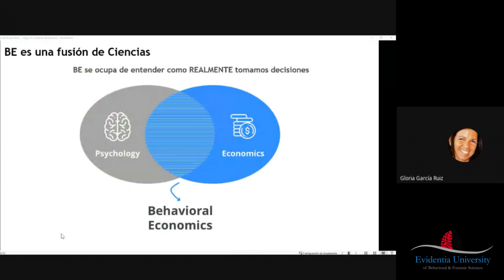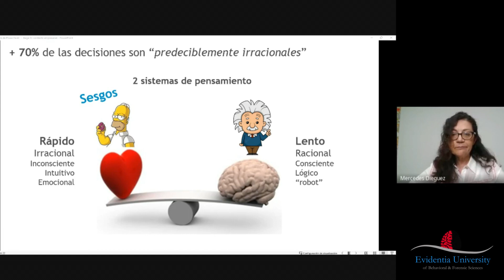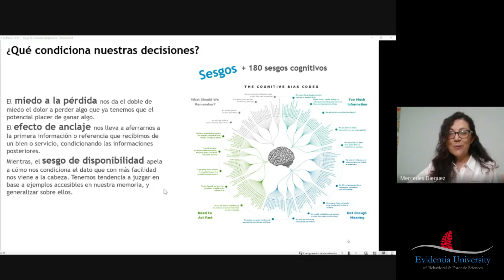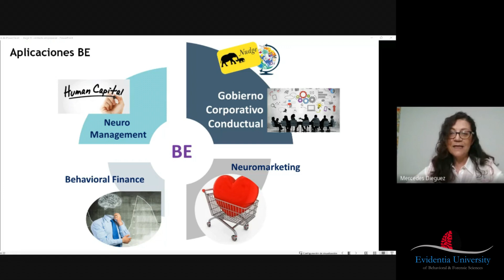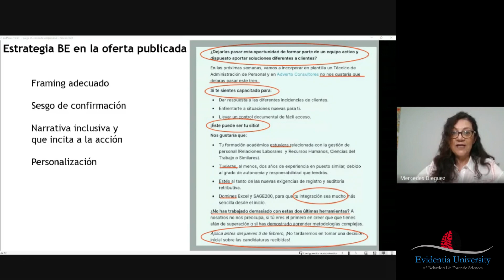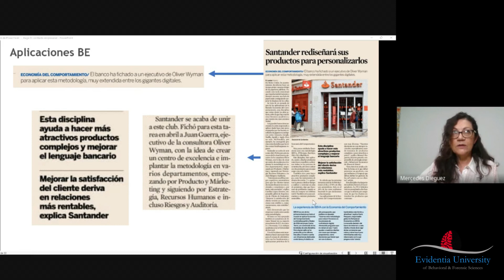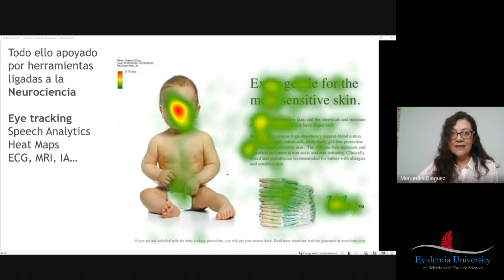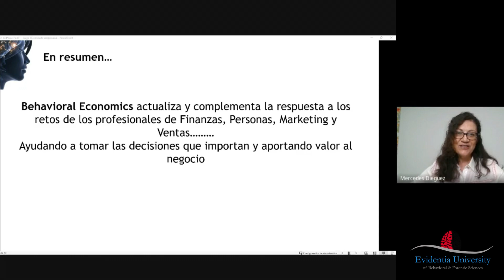Webinar: El auge de la Economía de la Conducta en el contexto Empresarial (22/02/2023)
Descubre cómo aprovechar al máximo la revolución económica y mejorar la toma de decisiones en tu empresa. Aprende más con nuestro Master Online en Behavioral Economics (Título Universitario USA de Evidentia University).